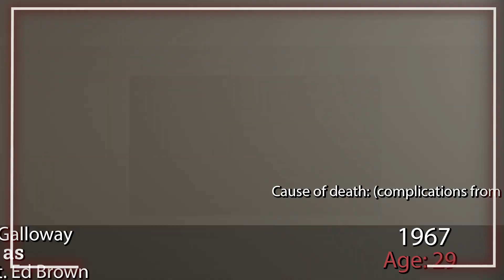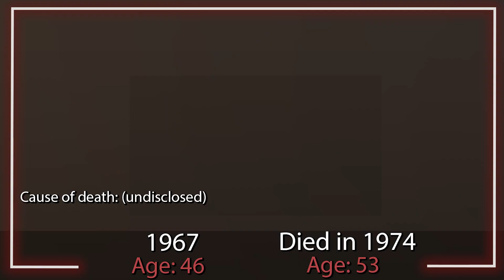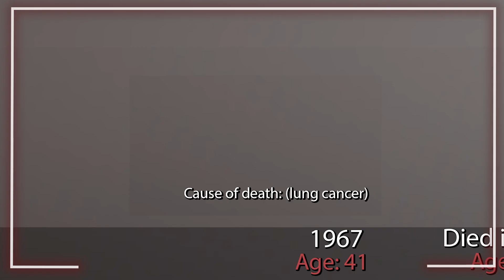Ironside 1967 - Cast After 55 Years - Then and Now - Where are they now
Cast:
Raymond Burr as  Robert T. Ironside
Don Galloway as  Det. Sgt. Ed Brown
Don Mitchell as  Mark Sanger
Barbara Anderson as  Officer Eve Whitfield
Elizabeth Baur as  Fran Belding
Gene Lyons as  Commissioner Dennis Randall
Johnny Seven as  Lt. Carl Reese
Lee Miller as  Policeman
Barry Cahill as  Sgt. Miller
Joan Pringle as  Diana Sanger
Lorraine Gary as  Nurse Green
George Murdock as  Capt. Walter Finch
Dennis McCarthy as  Charlie King
Dane Clark as  Mr. Todd
Michael Bell as  Al Carter
Don 'Red' Barry as  Capt. Dennis Barnes
Ann Doran as  Dora Copeland
Bill Quinn as  Medical Examiner
Jason Wingreen as  Bell Captain
Gail Bonney as  Secretary